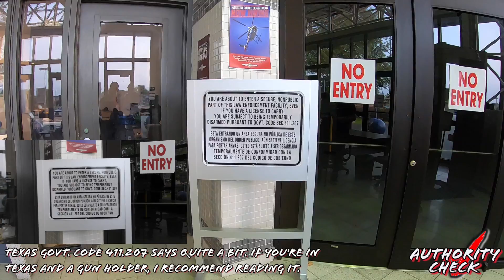HOUSTON TX // ARRESTED AT HPD WEST FOR EXERCISING MY RIGHTS PART 1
Part 1 of my arrest at Houston PD West Division. There is a lot of content here.

Dojo Sweeper: TBN link

IF YOU WISH TO DONATE TO OUR CAUSE, YOU CAN DO SO WITH THE BELOW LINKS. THANKS IN ADVANCE! MUCH APPRECIATED!